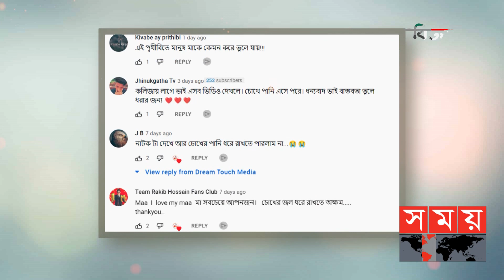মায়ের প্রতি এমন ভয়াবহ আচরণ কারোই কাম্য নয় | Maa | Dilara Zaman | Amir Parvez | Somoy Entertainment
মা শব্দে রয়েছে এক ভিন্ন পূর্ণতা। যে শব্দে পৃথিবীর সব সুখ। কিন্তু সেই মাকেই যখন সন্তানেরা অবজ্ঞা, অবহেলায় ছুড়ে ফেলেন তখন সেই মায়ের বুকটাও ঝাঝড়া হয়ে যায়। ঠিক এমনই এক গল্প নিয়ে নির্মিত হয়েছে স্বল্পদৈর্ঘ্য চলচ্চিত্র ‘মা’। জাকিয়া ইমির গল্প ও চিত্রনাট্যে এরইমধ্যে কাঁদিয়ে বেড়াচ্ছে দর্শকদের। সিনেমাটি ড্রীম টাচ্ মিডিয়ার ইউটিউব চ্যানেলে ৯ ডিসেম্বর প্রকাশ করা হয়। এরপর থেকে সবার ভাল লাগার জায়গা দখল করে স্বল্পদৈর্ঘ্য সিনেমাটি